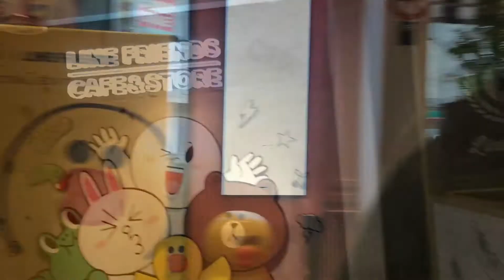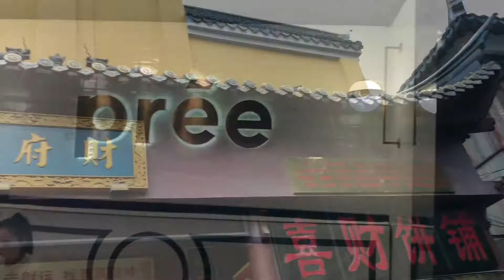FIVE吃货toShanghai (30 Dec 2017 - 06 Jan 2018)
What happen when five 吃货s travel?

Video taken with iPhone 7